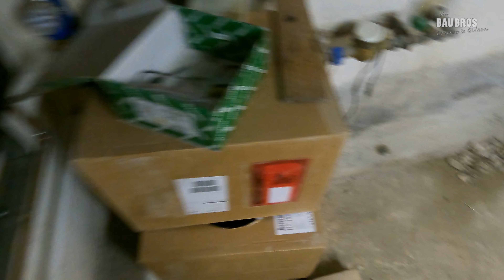Leerrohre, Füllsand und Mauerdurchbruch - Vorbereitungen fürs Nachrüsten der Beton-Bodenplatte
@BauBros Folge 255: Bald kommt die Bodenplatte in unser Gästezimmer. Daher treffen wir heute wichtige Vorbereitungen.

Produktlinks:
Bohrer-/ Meißel-Set SDS Plus
KG Rohre
Hammer Gedore
Akkus Bosch Pro
Gonschorek Arbeitsjacke
Kamera GoPro
Kamera-Stativ klein